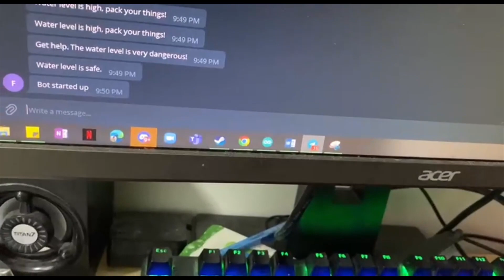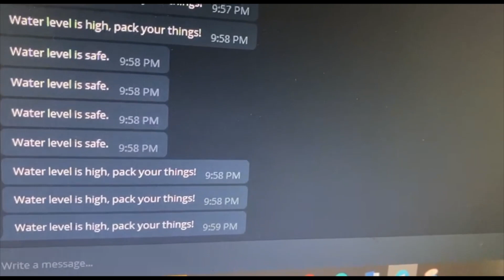IOT Mini Project [July 2022] | Flood Detection System By Amirul Asyraaf Jamalul Rijal